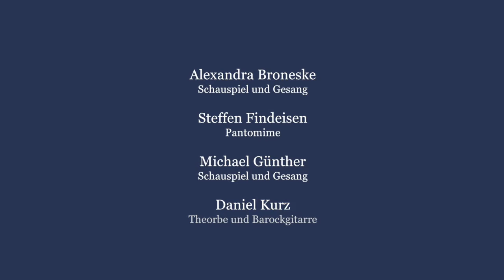A song in praise of old english roastbeef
Richard Leveridge: A song in praise of old english roastbeef

Aus:  "Pimpinella und Marc Antonio - Eine Reise ins Schlaraffenland, wo nicht nur Milch und Honig fließen".

Eine Kooperation von Ensemble I Confidenti und T-Werk, Potsdam

Ausführende
Alexandra Broneske
Schauspiel und Gesang

Steffen Findeisen
Pantomime

Michael Günther
Schauspiel und Gesang

Daniel Kurz
Theorbe und Barockgitarre

Jürgen Hinz
Szenische Einrichtung

Christine Jaschinsky
Bühne/ Kostüme

Gregor Müller
Kamera und Montage

Ensemble I Confidenti
Barocker Theatersommer 2016
Schirrhofnächte 2016